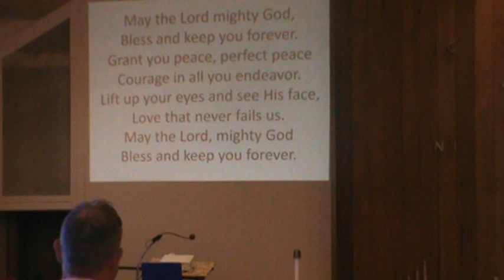Colerain Presbyterian Church service for 6/4/23 part 2